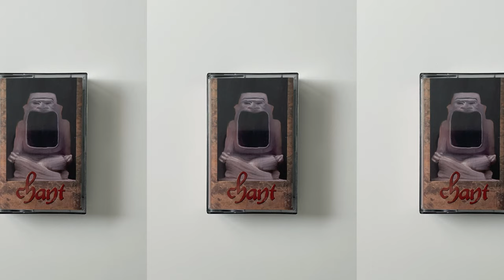Bob Hawks - Lover's Lullaby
I do not own or make money from this video. It is intended for preview purposes only to help people make buying choices, as well as introduce people to the artist's body of work.